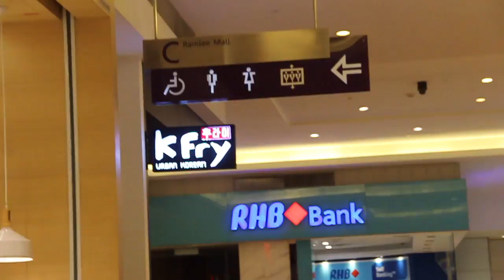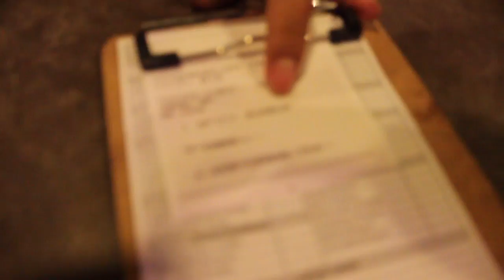VLOG : First time trying Kfry!!!